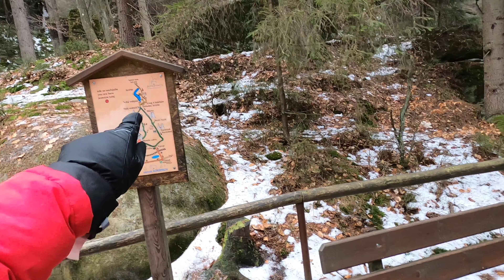Skalne miasto Czechy, warto odwiedzić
skalne miasto w Czechach, ferie zimowe 2024 miejsce które warto odwiedzić o każdej porze roku

Muzyka: Bewitched
Muzyk: SoulProdMusic

Muzyka: Outside
Muzyk: @iksonmusic